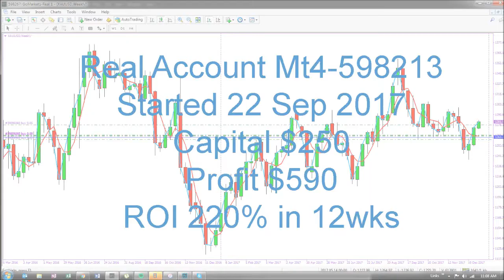74. My Real Account Profit and Return Results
FX gold trader and coach based in Australia. I train clients to identify trend changes with my master indicator to achieve a 30% weekly return when the price is trending. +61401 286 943